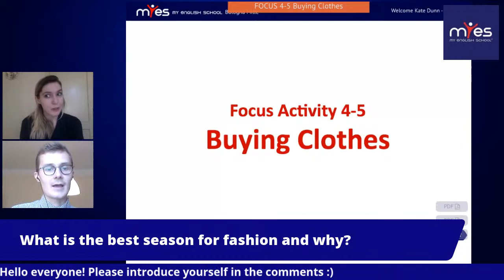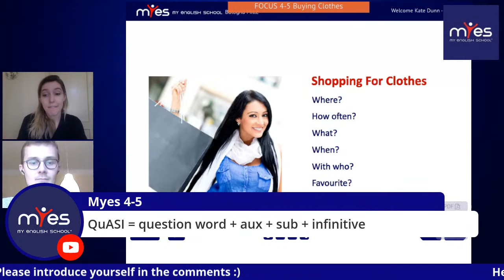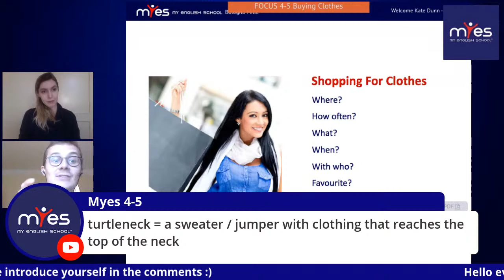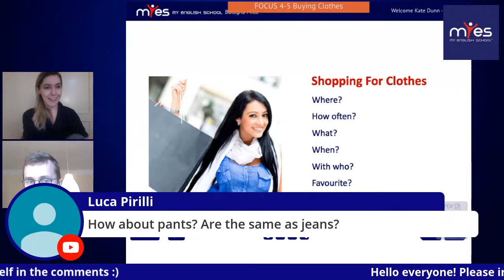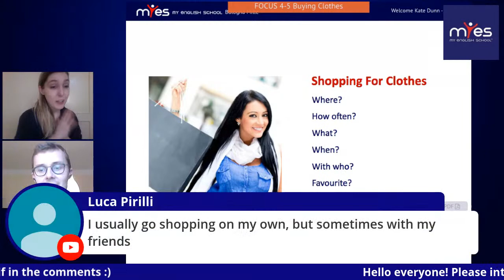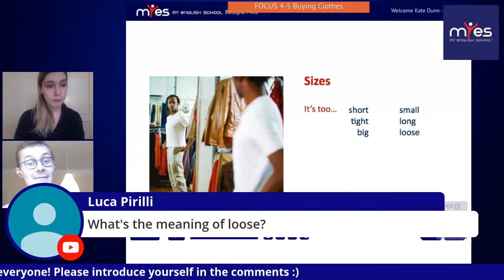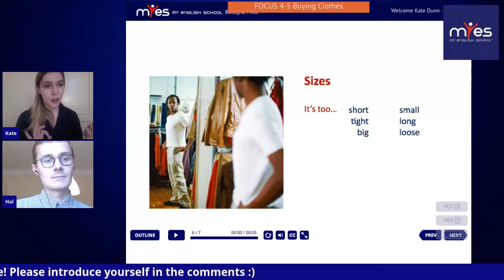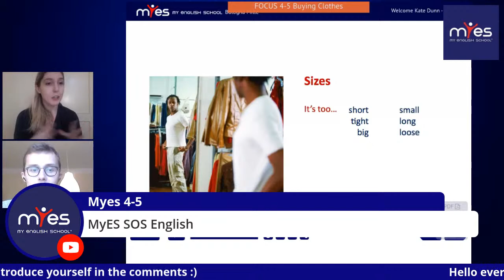MyES 4-5, Buying Clothes